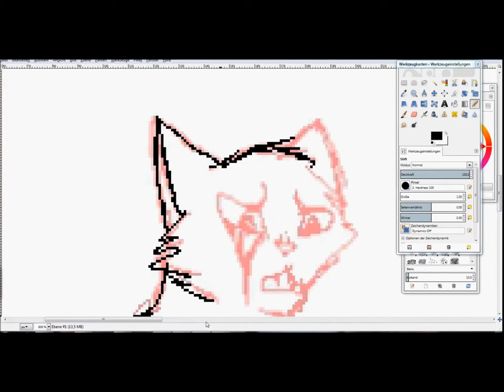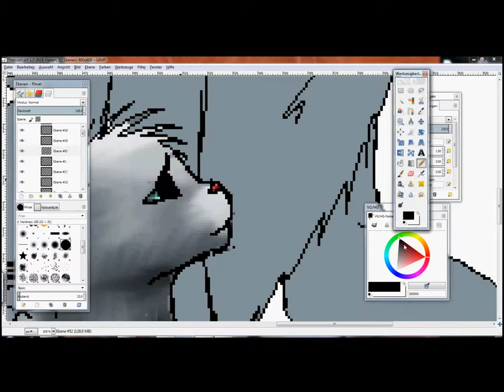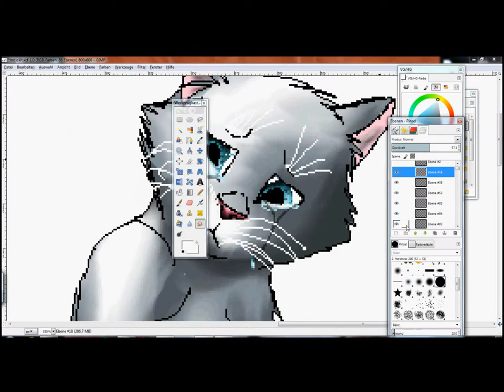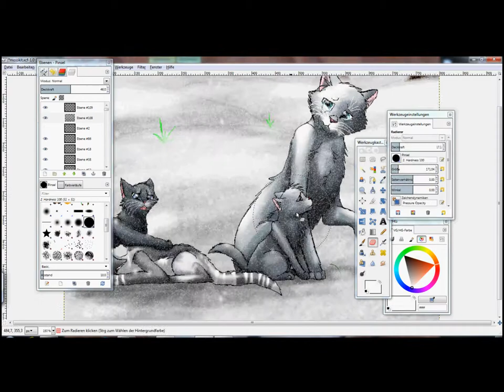Mosskit's Death Speedpaint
I wanted to draw this when I heard the song, I dont know why XD It got me in the right mood for that. It turned out well, didnt it? Well, I wont be saying this in a few weeks (max. XD) anymore but well. I fixed the thing that they are on the snow and dont really mix well with it after I rendered the video so, if you wanna see it why dont visit my DA? (Advertising for myself XD). Anyway I would be very happy about critique, good AND bad, I would like to hear what you think and what you think how I can improve.
Song is Undo by Sanna Nielsen
I drew this with Gimp, recorded with Hypercam and edited with Windows Movie Maker